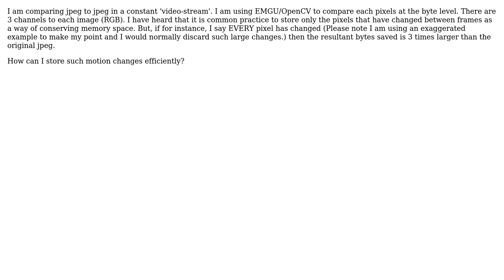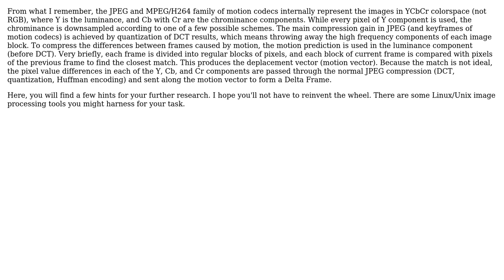Software Engineering: Best way to store motion changes to reduce memory (2 Solutions!!)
Software Engineering: Best way to store motion changes to reduce memory

With thanks & praise to God, and with thanks to the many people who have made this project possible! | Content (except music & images) licensed under CC BY-SA | Music | Images & others | With thanks to user Ofir user kpharck user gnat user Andy user Andrew Simpson and the Stack Exchange Network Trademarks are property of their respective owners. You are responsible for your own actions.